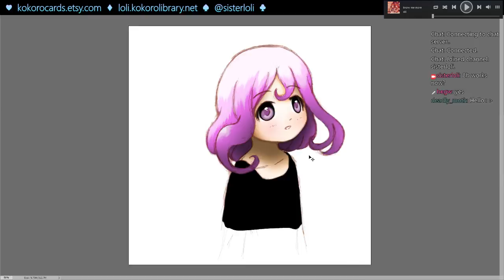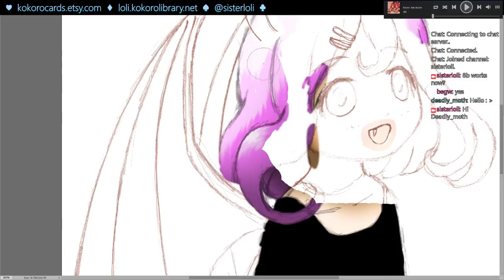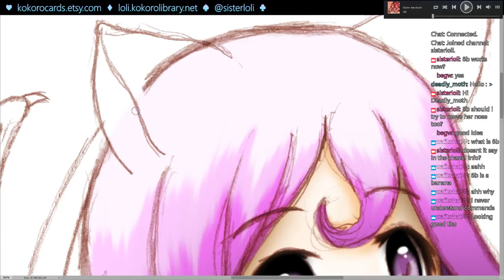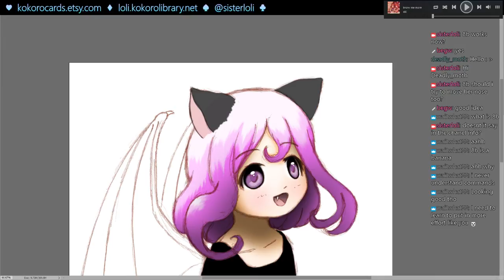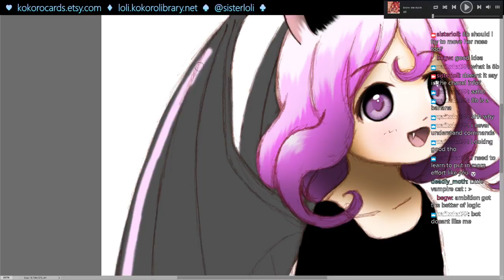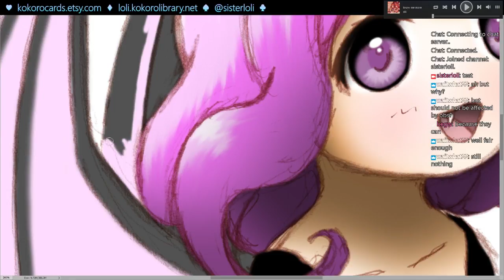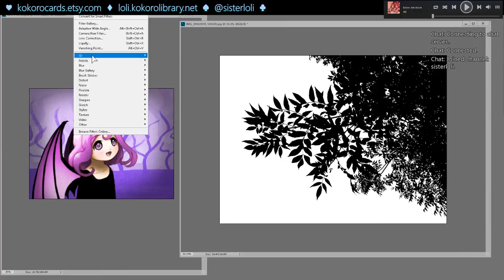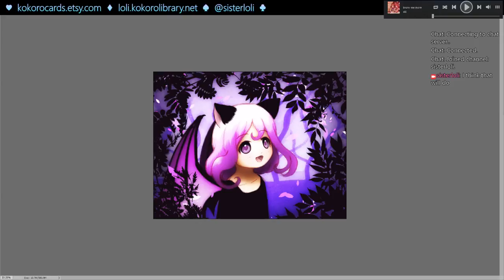Updating a drawing in a Twitch stream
This is a slightly sped up downloaded video of the twitch stream I coloured this in a month or so ago.  I was updating a drawing I coloured in a previous stream.